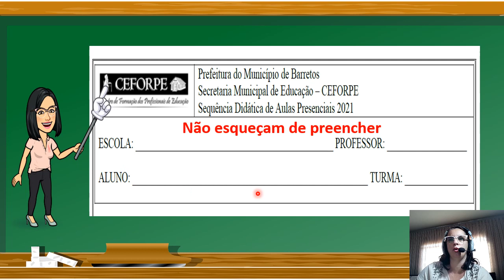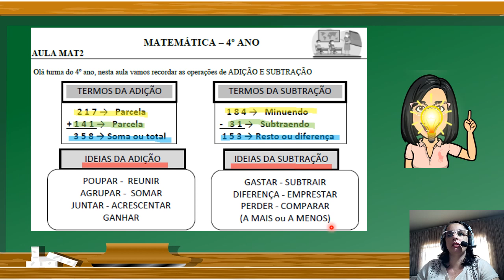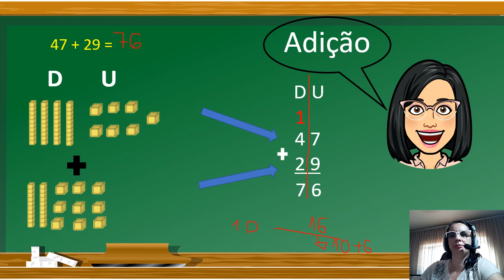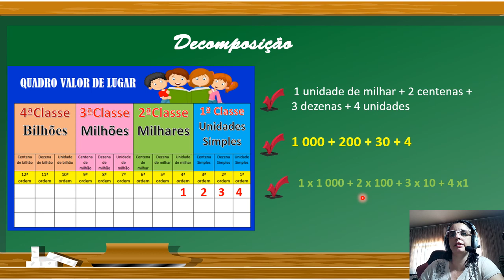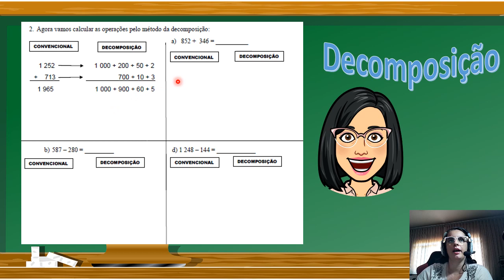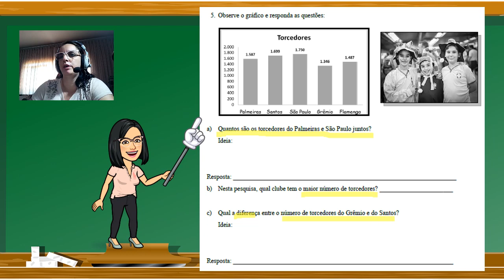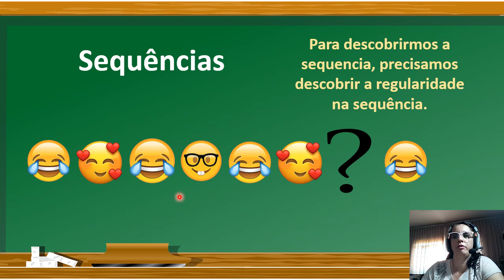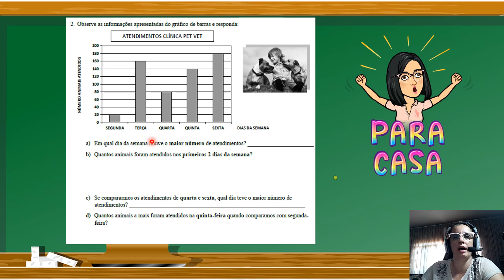4º ANO - 18/03/2021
Aula de Matemática do 4º ano do dia 18/03/2021